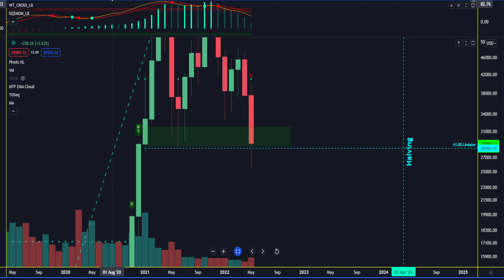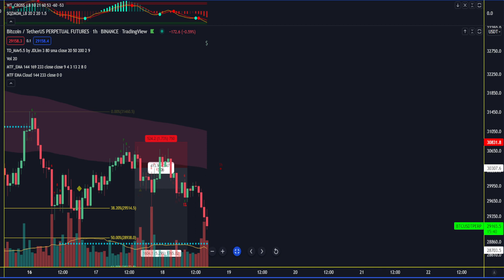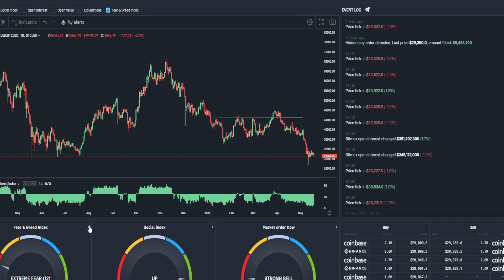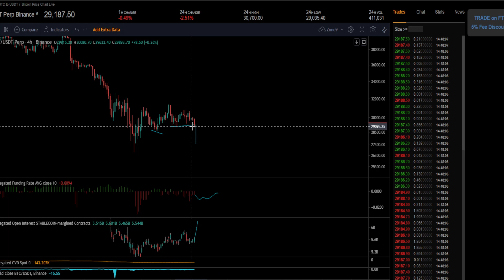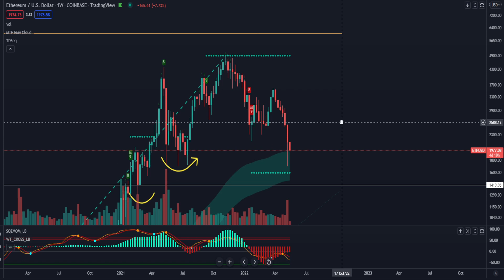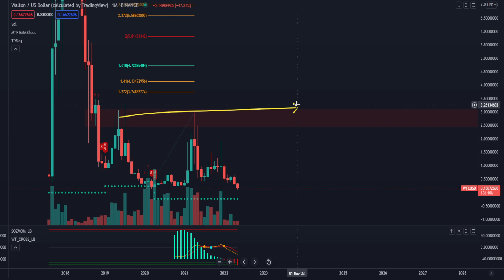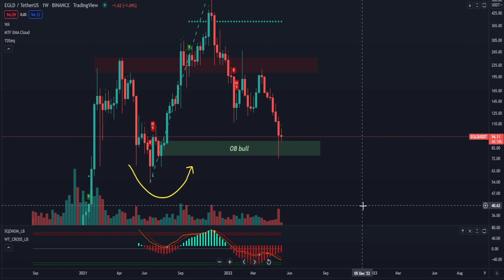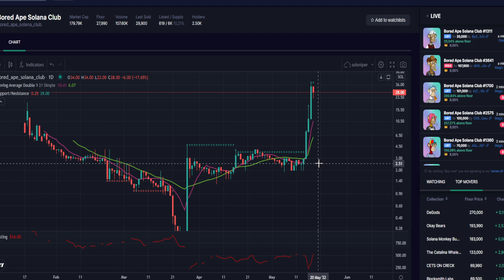C'EST REPARTI POUR UNE BAISSE ? (Je vous donne mon avis) | ANALYSE BITCOIN FR 🚀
Tu es à la recherche de plateformes fiables pour l'achat de cryptos ?
👉 BINANCE : gagne 10% sur tes frais

👉 MEXC : gagne 10% sur tes frais
Exchange sans KYC pour trader les meilleurs shitcoins

Nous sommes arrivés sur les marchés financier début 2017.

Chapitres

00:00 Intro | Abonne toi
00:14 Analyse Bitcoin
01:09 Niveaux Kingfisher
01:39 Quand acheter ?
02:32 Options
03:12 Record sur le Fear and Greed Index
03:48 Orderflow
06:06 Analyse Ethereum
07:27 Analyse WTC
10:22 Analyse EGLD (Elrond)
11:27 Analyse NFT